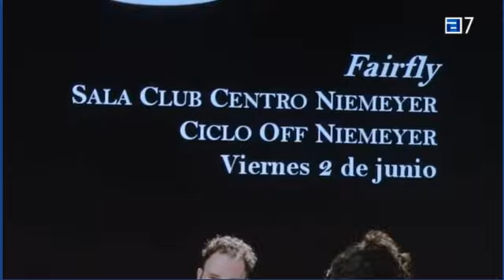Presentación "Canción del primer deseo" en Avilés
Cerramos trilogía: Cuando deje de llover, Las cosas que sé que son verdad y ahora, CANCIÓN DEL PRIMER DESEO.

De nuevo Andrew Bovell y Julián Fuentes Reta, esta vez en el Centro Niemeyer, el 21 de abril de 2023

Texto: Andrew Bovell
Dirección:  Julián Fuentes Reta
Versión: Jorge Muriel
Reparto: Consuelo Trujillo, Pilar Gómez / Olga Díaz (será su cover), Borja Maestre y .Jorge Muriel
Vestuario: Berta Grasset
Espacio escénico: Julián Fuentes Reta/ Ciru Cerdeiriña
Ayudante de escenografía: Carlos Brayda
Diseño iluminación: Ciru Cerdeiriña
Espacio sonoro: Iñaki Rubio
Ayudante de dirección: Angelina Mrakic
Jefa Producción: Beatrice Binotti
Ayudante de Producción: Virginia Rodríguez
Fotografía y diseño gráfico: Javier Naval
Trailer y contenido audiovisual: David González | 2VISUAL
Distribución: Fran Ávila Distribución
Dirección de producción: Nadia Corral

Una producción de Octubre Producciones y Flower Power producciones